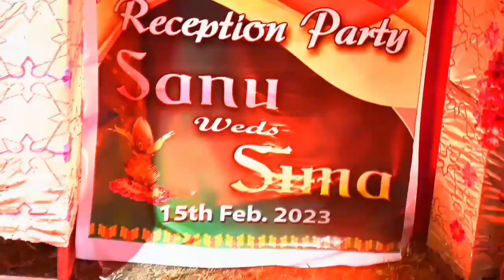Sanu 💞 Sonali // Odia Reception // Kansar // Kendrapara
Sriya Studio- Wedding
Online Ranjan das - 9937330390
Wedding || Pre wedding || Rice Ceremony ||